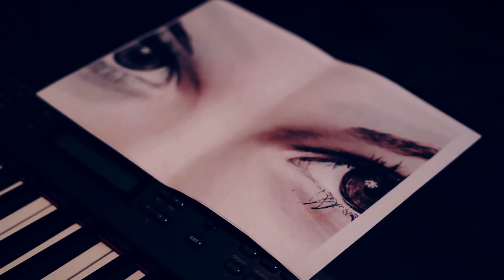Max Wilner - Sweet Eyes Has My Girl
Max Wilner performing "Sweet eyes has my girl", [c] 2017 Darkuba Records